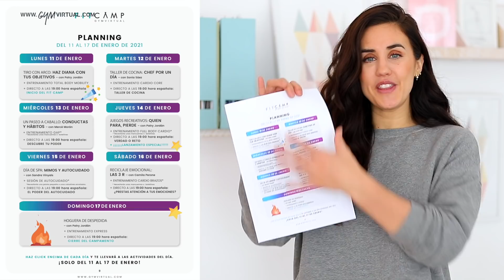DESAFÍO 7 DÍAS PARA CONSEGUIR TU MEJOR VERSIÓN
♥ ♥ LÉEME / DESPLIÉGAME ♥ ♥

¿ESTÁIS PREPARADOS PARA EL RETO?

Bienvenidos al primer campamento ONLINE de FITCAMP. Un desafío de 7 días de entrenamiento para que sea el inicio de conseguir tu mejor versión.

Así que espero que os animéis y sobretodo que lleguéis al final de esta aventura.

En la web encontraréis los calendarios de entrenamiento tanto para principiantes como para avanzados.

Si quieres conseguir tú transformación en solamente 12 semanas, entra ya y elige el PLAN PGV12 que más se adapte a ti.

Nuestro lema: YO PUEDO CON TODO

Los hashtags

♡♡ ROPA ♡♡♡♡

♡♡ PLAN DE ENTRENAMIENTO + NUTRICIÓN 12 SEMANAS♡♡